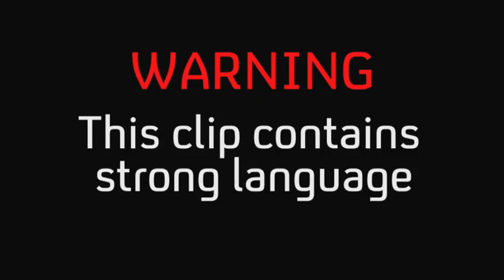Jamie's Dream School | Simon Callow's Guide to Street Fighting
The knives are out as Simon Callow takes his students to the Globe for some fight choreography.